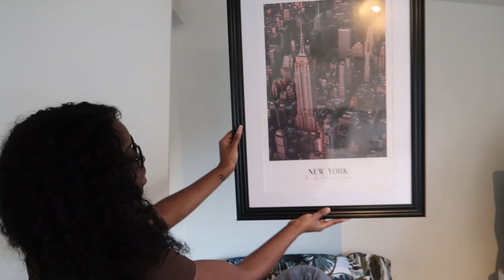ROOM TOUR: Bienvenue chez moi ! Ce n'est que le début après ça va chauffer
j'espere que vous allez bien et que vous avez passez des bonne fête ! Voici mon room tour enfin. M on studio n'est pas encore terminer mais ne vous inquietez pas.

les liens des articles:

IKEA:
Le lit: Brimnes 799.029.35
Table à manger: Sandberg 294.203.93
Porte habilles/ manteau: Rigga 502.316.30